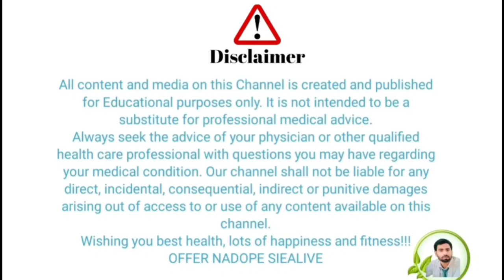कब्ज के कारण हिंदी में|🔥constipation treatment|कब्ज़ क्यों होता है?कब्ज़ के सरल इलाज|kabj✅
constipation during pregnancy
constipation homeopathic medicine
constipation relief
constipation exercise
constipation yoga
constipation kya hota hai
constipation cause
constipation symptoms